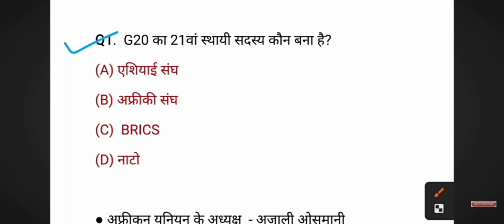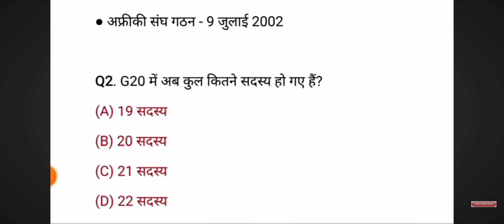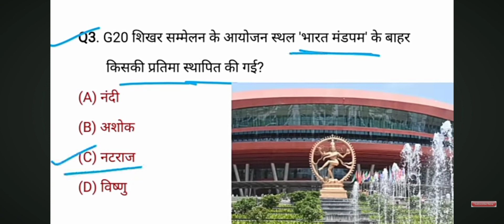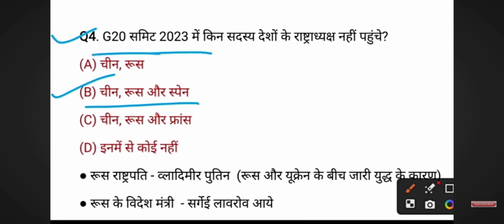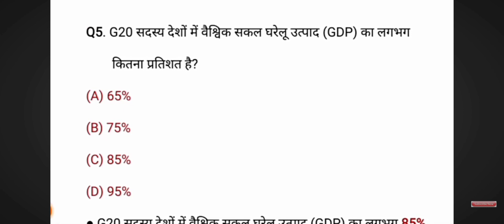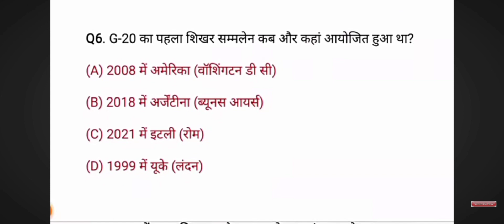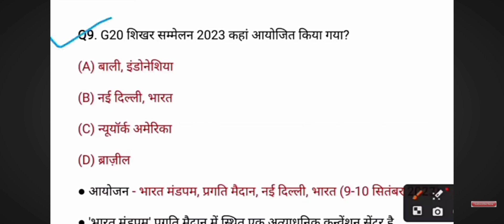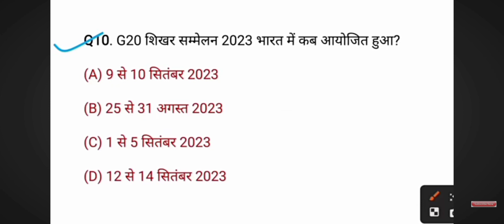G20 Submit 2023 india/G20 शिखर सम्मेलन 2023/G20 Current affair 2023/ G20 GK/G20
G20 Submit 2023 india/G20 शिखर सम्मेलन 2023/G20 Current affair 2023/ G20 GK/G20#g20summit